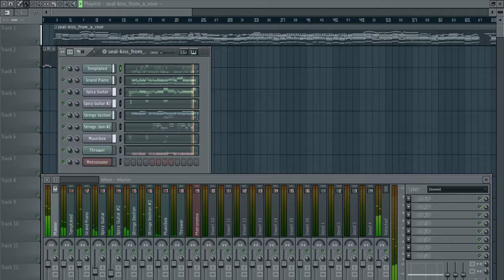Seal - Kiss From A Rose (Instrumental)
Cover-instrumental of 'Kiss From A Rose' by Seal, made in FL-Studio.

=== Project info ===
Project took 1 hour
Plugins used: Directwave (Temptated, Grand Piano, Strings section, Musicbox) FPC (Thrower, Metronome), Spicy Guitar (John)
Based off a midi file.

=== License ===
Original composition belongs to ZTT / Warner Bros